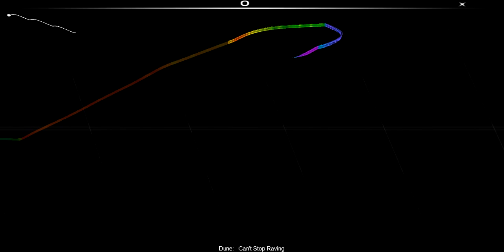(Happy Hardcore) Dune - Can't Stop Raving [Audiosurf]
Follow to Dune
Twiiter :
Note :
I Couldn't Find Dune's YouTube So Instead I Found His Twitter Link :)